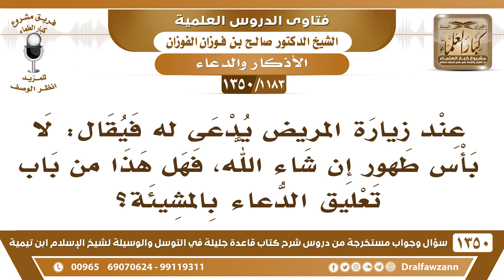[1183 /1350] عند قولنا للمريض: لا بأس طهور إن شاء الله، فهل هذا من باب تعليق الدعاء بالمشيئة؟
-[1183 /1350] السؤال: عند زيارة المريض يدعى له فيقال: لا بأس طهورٍ إن شاء الله، فهل هذا من باب تعليق الدعاء بالمشيئة؟
الجواب: هذا من التحقيق، إِنْ شَاءَ اللهُ تأتي للتحقيق، وليست للتعليق، ﴿لَتَدْخُلُنَّ الْمَسجدَ الْحَرَامَ إِنْ شَاءَ اللَّهُ﴾ [الفتح: 27] هذه ليست للتعليق، هذه للتحقيق.
للاشتراك في قناة الشيخ صالح الفوزان
أسئلة وأجوبة من شرح قاعدة جليلة ( 1350 ) مقطع

للاستفسار والإقتراحات والدعم
رئيس الفريق
لمشروع كبار العلماء